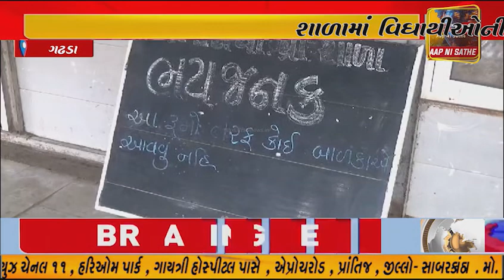ગઢડા તાલુકાના ચભાડીયા ગામની પ્રાથમિક શાળામાં ઓરડાની અછતના કારણે વિદ્યાર્થીઓની સ્થિતિ દયનીય